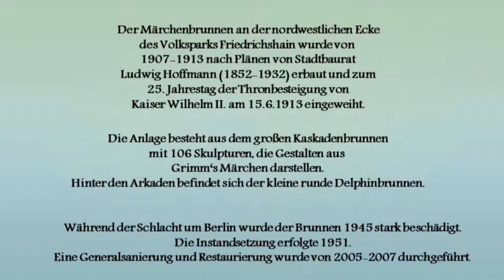Märchenbrunnen Friedrichshain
Der Märchenbrunnen im Volkspark Friedrichshain wurde 1913 eingeweiht. Der große Kaskadenbrunnen zeigt Gestalten aus Grimm's Märchen. Hinter dieser Anlage schließt sich der kleine Delphinbrunnen an -- The fairytale fountain in Volkspark Friedrichshain was inaugurated in 1913. The large cascading fountain depicts characters from Grimm's fairy tales. Behind this fountain is the small dolphin fountain